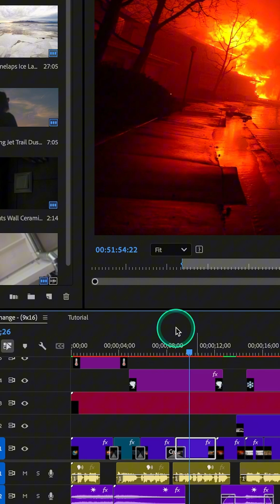Edit Faster with This InOut Point Trick! 🔥